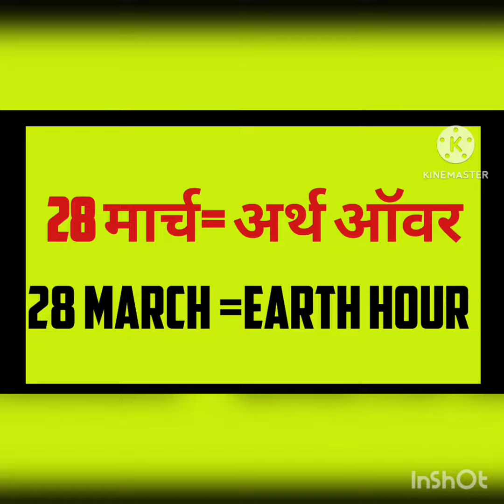जैव विविधता के संरक्षण हेतु कुछ विशेष दिवस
# विश्व जल दिवस
पृथ्वी दिवस
# पर्यावरण दिवस
विश्व उल्लू जागरूकता दिवस